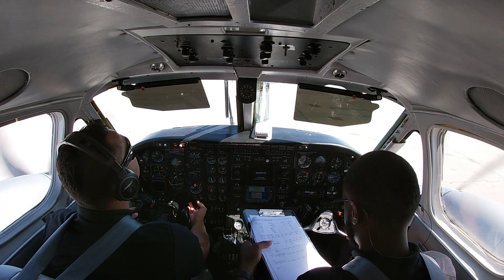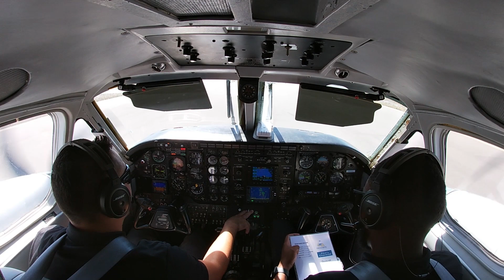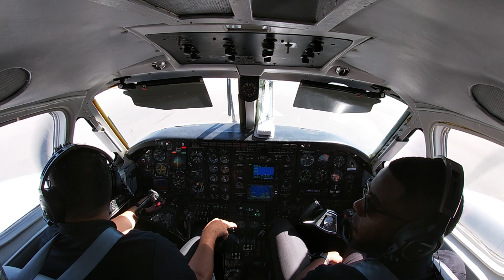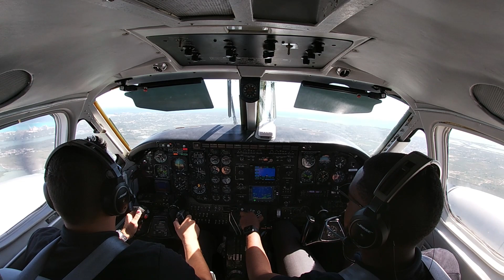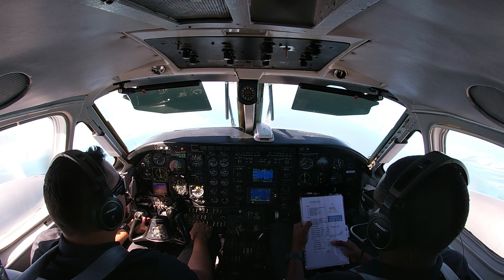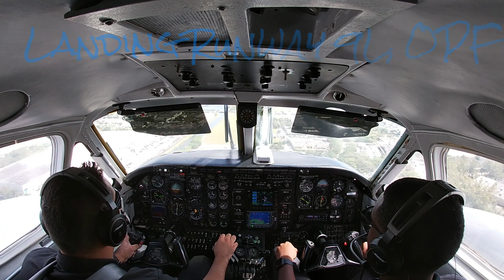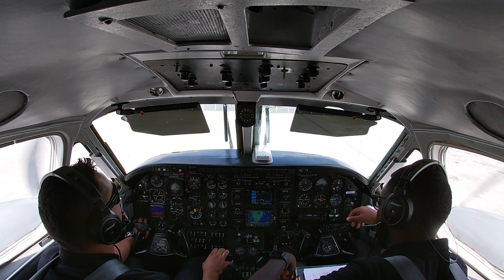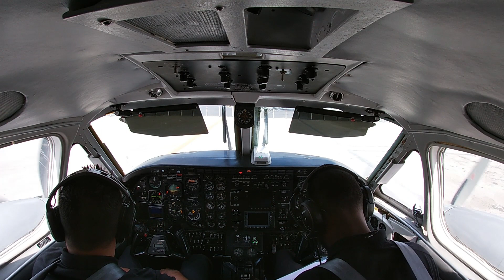King Air - NAS to OPF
Join me on a flight from Nassau, Bahamas (MYNN) to Opa Locka, FL (KOPF). Aircraft type is a King Air A100.